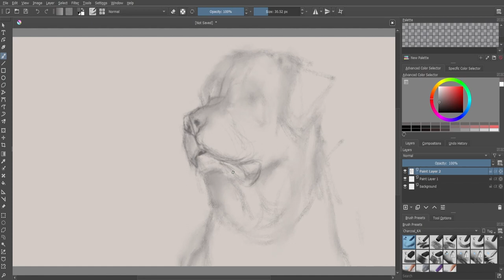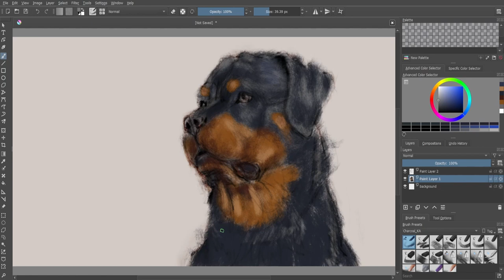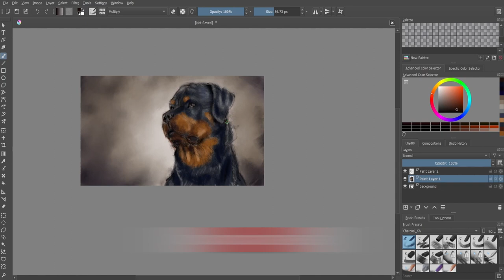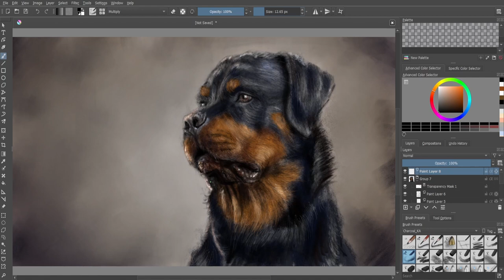Digital painting. a Rottweiler in Krita. speedpaint.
I used the charcoal_ka brushes for this digital painting.  with Krita. in this speedpaint video, you can see how I drew a dog. rottweiler dogs are good subjects for painting. they are black and shiny. and printing their fur is a challenge. this Krita speedpaint is a kind of digital painting tutorial and Krita tutorial.